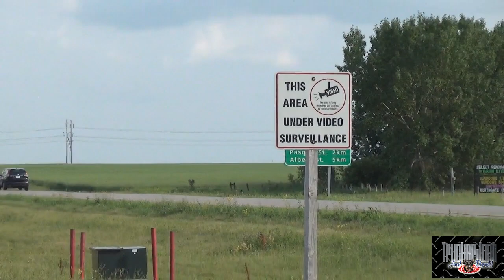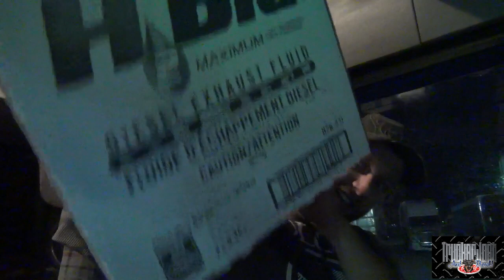Trucker Josh VLOG - THE EARTH IS FLAT - My Trucking Life (MLD105)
WHAT WAS I DOING ONE YEAR AGO TODAY? click below to find out!

"Viewer to Trucker Josh" Mailing Address:
R0A0T0

$1 from every item sold goes to the Winnipeg Humane Society
I am matching dollar for dollar up until $1000 before Aug 1, 2014